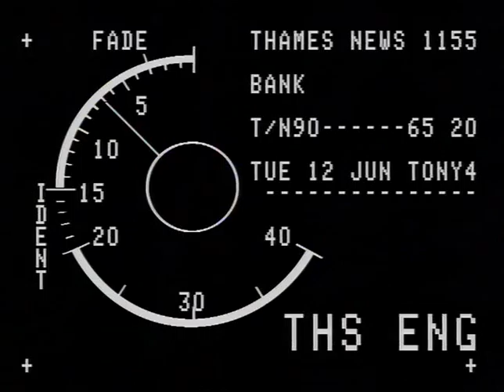TN-90-065-020.m4v | Thames News Archive Footage